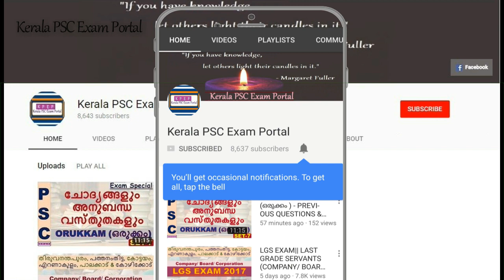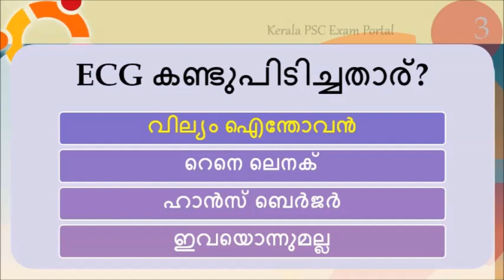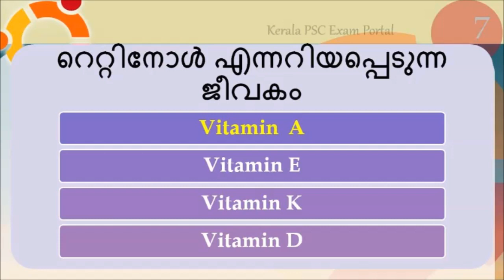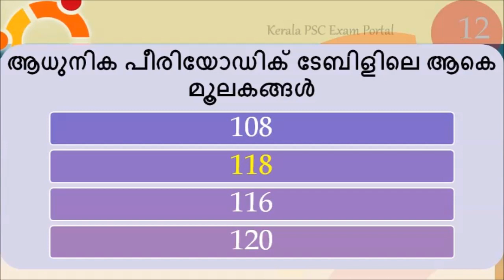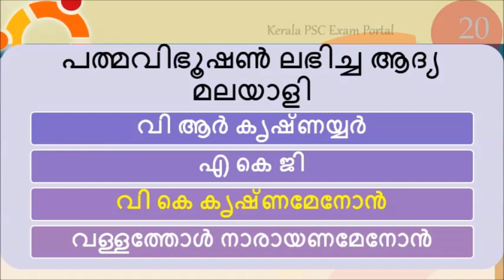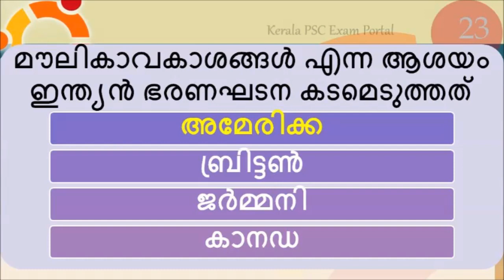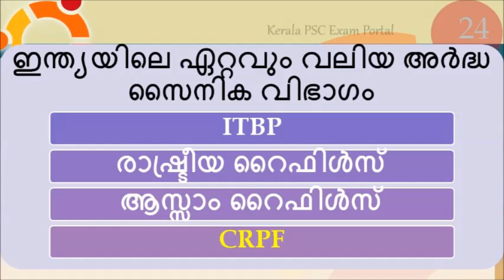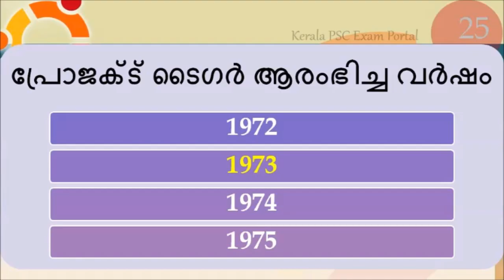KERALA PSC|| PREVIOUS QUESTIONS || SSLC LEVEL EXAMS || PRELIMINARY EXAM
KeralaPSCExamPortal